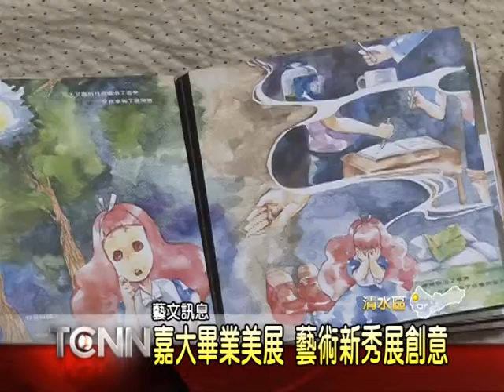大台中新聞-清水港藝嘉義大學畢業展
國立嘉義大學視覺藝術學系學生的畢業展，首次來到港區藝術中心展出，以未完成為主題，並以素描、水彩、水墨等多元媒材，還有立體雕塑，一共60幾件作品，來展現學生們的無限創意，港區藝術中心表示，學生們年輕不受束縛，才能展現不受限的獨特藝術特質，因此在即將踏入社會，將從台中開始巡迴展，藉由展覽活動的方式，累積學生們的經驗。「以上新聞可從哈TV APP 收視」